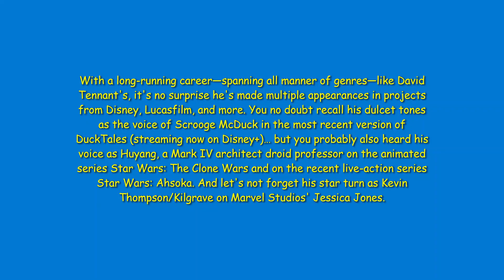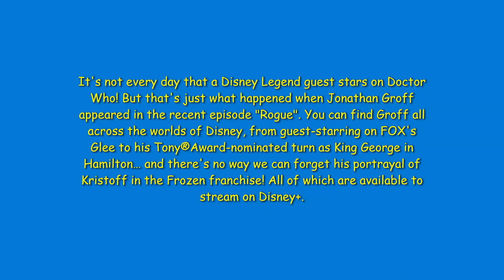Disney Watch Guide: See These "Doctor Who" Stars Throughout the Worlds of Disney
Take a spin through the worlds of Disney to find some of your favorite Whovian stars!